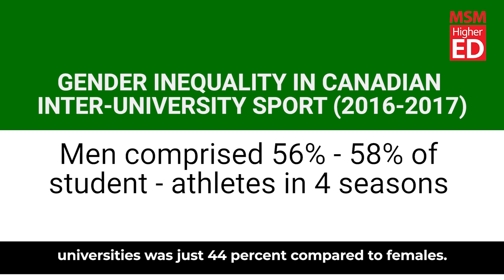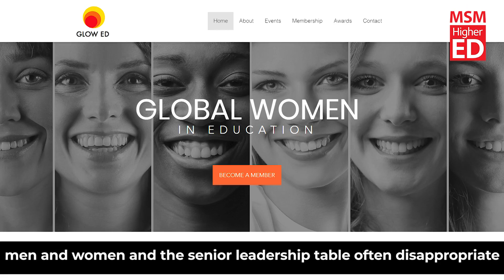View From The Forest: Why Set Up a Gender and Development (GAD) office in Your Institution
Institutions need to address on and off campus sexual violence towards its students, particularly women.

Here's why schools should set up a Gender and Development Office to provide them a safe, supportive and respectful environment  to learn.

F A C E B O O K : @MSMHigherEd
I N S T A G R A M : @msmhighered
L I N K E D I N : @msmhighred
T W I T T E R : @MSMHigherEd